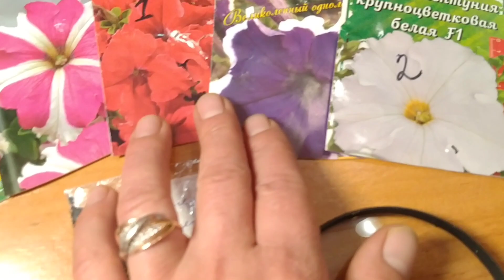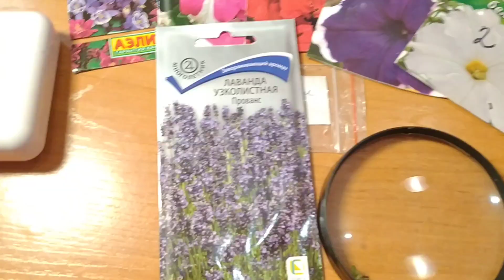МОЙ РЕЗУЛЬТАТ ВСХОДОВ СЕМЯН ТАКИЕ КАК ПЕТУНИЯ, АКВИЛЕГИЯ, ДИХОНДРА.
РЕЗУЛЬТАТ ВСХОДОВ СЕМЯН ТАКИЕ КАК ПЕТУНИЯ, АКВИЛЕГИЯ, ДИХОНДРА .       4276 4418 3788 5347 карта сбербанк на развитие канала
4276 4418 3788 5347 карта сбербанк на развитие канала